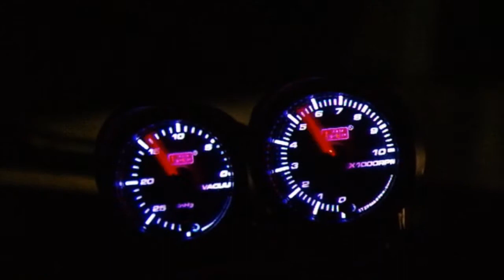Touge - Sunday Night Drive - Professor Zone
Small group tonight, Car involve Satria 4G13P VDO, Kancil 660T and Civic B16A Auto